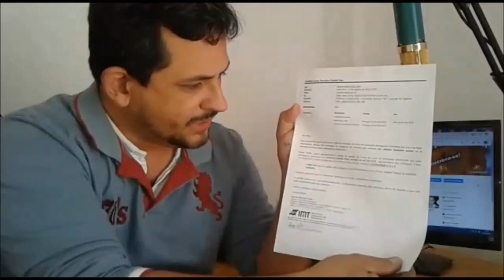PROBLEMAS NA TROCA DA CARTEIRA BRASILEIRA PARA PORTUGUESA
São vários os motivos que podem surgir quando você for solicitar a troca de sua carteira brasileira para portuguesa no IMT em Portugal. Na maioria das vezes a demora é causada pelo DENATRAN no Brasil.